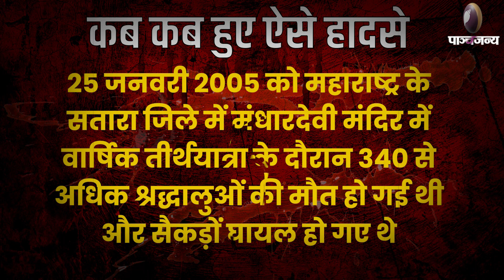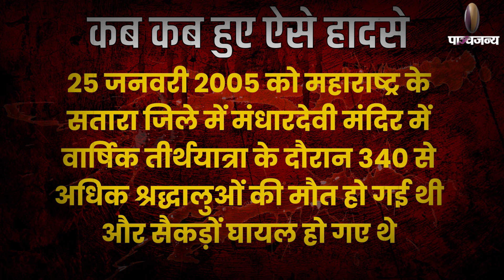Hathras Stampede में 121 लोगों की मौत, भगदड़ की वजह पर बड़ा खुलासा! | Panchjanya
उत्तर प्रदेश के हाथरस में एक सत्संग में भगदड़ मचने से 121 लोगों की मौत हो गई है। पहले भी ऐसे ही कई घटनाओं में बड़ी संख्या में लोगों की जानें जा चुकी हैं। आइए आपको पहले की कुछ घटनाओं के बारे में बताते हैं-
121 people have died due to stampede in a satsang in Hathras, Uttar Pradesh. Earlier also a large number of people have lost their lives in many such incidents. Let us tell you about some of the earlier incidents-